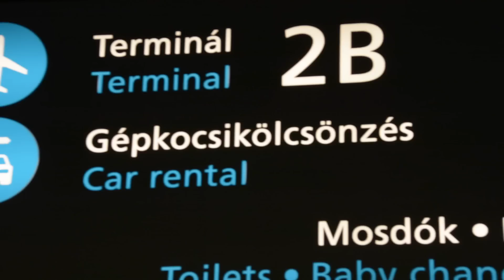CAPOEIRA GUIDE Around the World Part 4 - Budapest Hungary